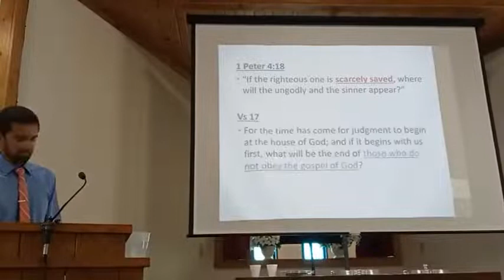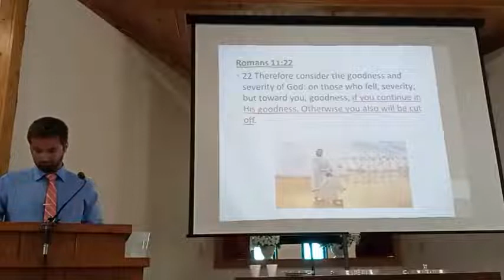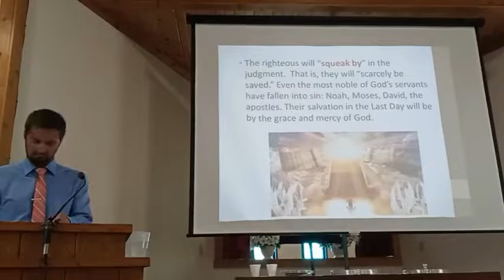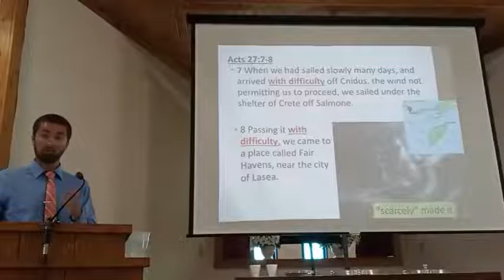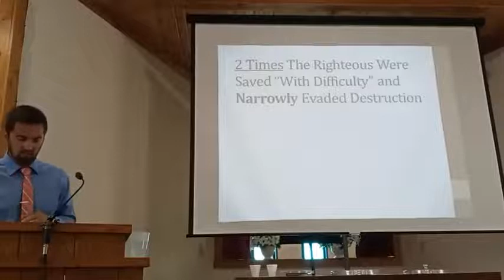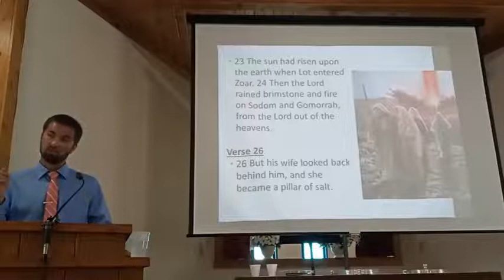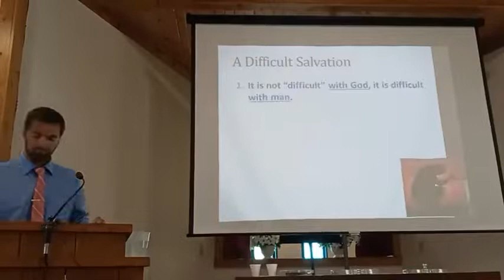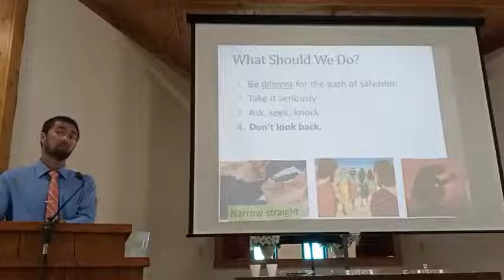If the Righteous One is Scarcely Saved (1 Peter 4:18)